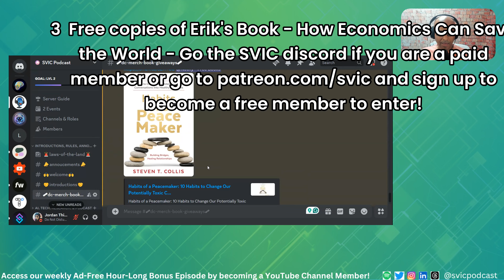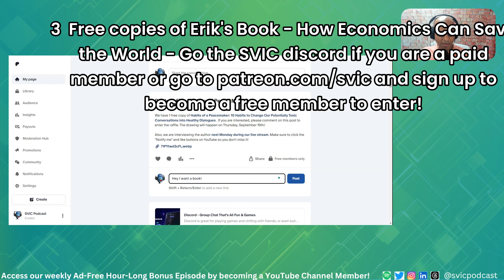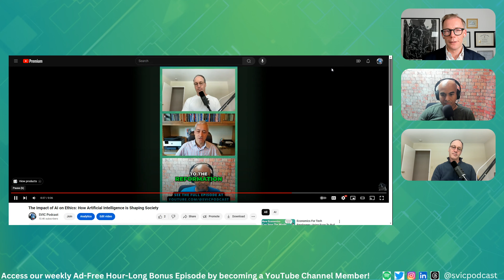How Economics Can Save The World - Econ Tips For Work & Life | Erik Angner SVIC Podcast #46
Erik Angner is Professor of Practical Philosophy at Stockholm University, where he directs the PPE Program. As a result of serious mission creep, he holds two PhDs – one in Economics and one in History and Philosophy of Science – both from the University of Pittsburgh. His new book How Economics Can Save the World

Free Book Give away - Economics Can Save the World : Discord members we have 2 free copies for you, enter here (You need to be a svic supporter to enter the discord give away)

If you aren't supporting the show, you can enter for free here to win a copy

Show hosts Joe (Eng VP) and Jordan (M&A Deal Lead) worked at various companies from Google, Apple, Facebook, Microsoft, Salesforce, Slack, Carta, Splunk, Wealthfront, Adobe, and more.

Chapters
00:00 - Introduction and Start of the Podcast
01:24 - Evolution of Political Economy
02:07 - Specialization of Economics and Philosophy
03:05 - Consequences of Diverging Disciplines
04:29 - Economic Thinking in Everyday Life
05:47 - Top Economic Concepts
07:32 - Opportunity Costs and Real-Life Examples
08:06 - Equilibrium Thinking and Social Policies
10:09 - Analyzing Unintended Consequences in Policies
11:26 - Overconfidence in Economics and Predictions
15:23 - Epistemic Humility and Its Importance
17:00 - Social Norms: Moral vs. Social Norms
19:34 - Breaking Harmful Norms and Establishing Better Ones
21:49 - Norms in Schools and Changing Behaviors
24:14 - Social Norms, Fashion, and Rapid Change
27:09 - Ethics and AI: Normative Shifts
30:13 - Economics and Values: A Discussion on Markets and Morality
34:28 - Building Better Teams Using Economics
38:52 - Overconfidence in Decision Making
41:28 - Importance of Diverse Opinions in Leadership
46:11 - Polycentric Governance and Local Institutions
51:42 - The Role of Institutions in Problem Solving
57:02 - Carbon Tax: A Centralized Solution
59:38 - The Origin of the Term "Dismal Science"
1:03:33 - The Economics of Happiness
1:07:30 - How People Misjudge Happiness and Money
1:08:59 - Using Economics to Build Communities
1:13:22 - Final Thoughts and Closing Remarks